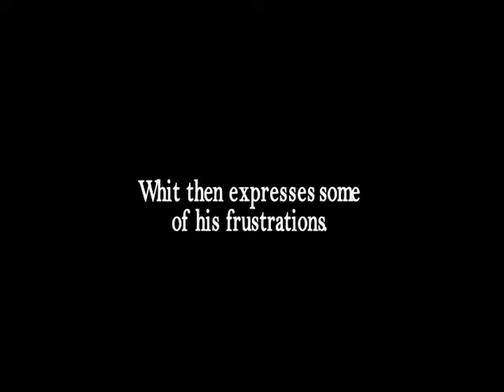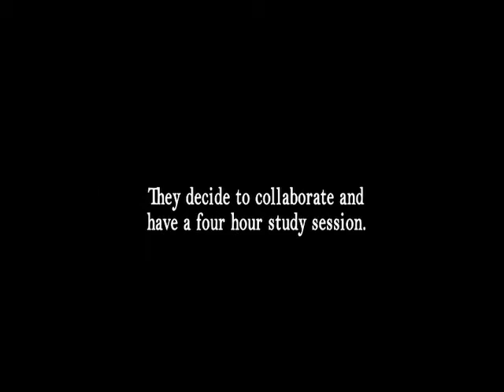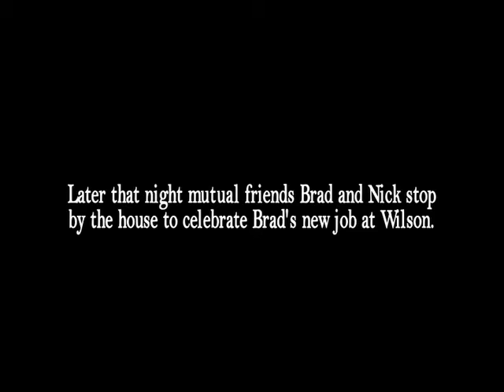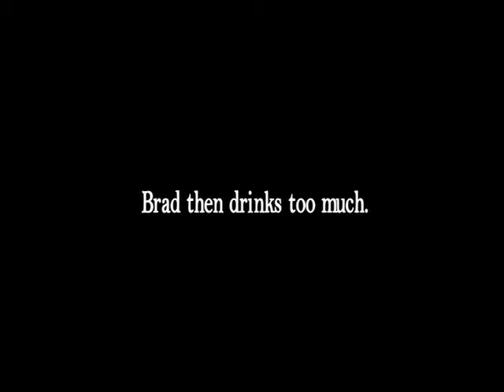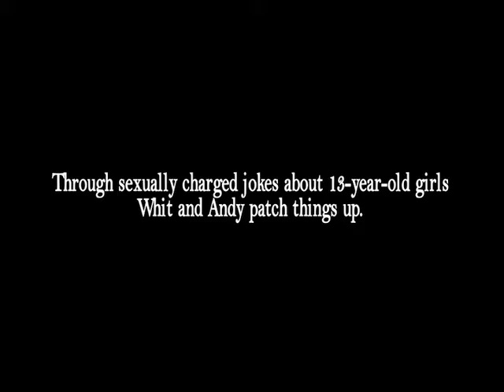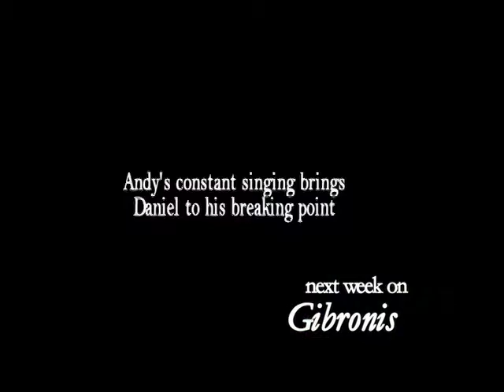Gibronis! Gustavus Adolphus College Reality Show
Reality show filmed at a house at Gustavus Adolphus College - 2008.